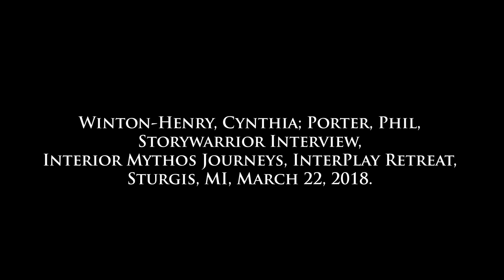"Me" As An Art Form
Who am I?  I mean for real.  Who is the “real me?”  Who is the one that all of the therapists, counselors, and commercials are intent on helping me to find? Who is that one? Who is the “real me?”  And…..do I really want to know?!

What if the “real me” is hiding deep within the freedom I am using to choose the role I am embodying at this moment? What if the truth about life in time and space and physicality was always present and available in high school drama class but we just didn’t notice?

Authenticity may have less to do with discovering some special quirk of personality than it does choosing and playing a role without reservation.

The curriculum modules of Interior Mythos Journeys invite us to consider the essential reality “I am” beneath and beyond the temporary and illusory shell of personality.

InterPlay founders Cynthia Winton Henry & Phil Porter were interviewed in March, 2018.